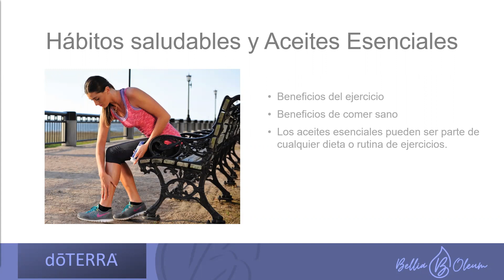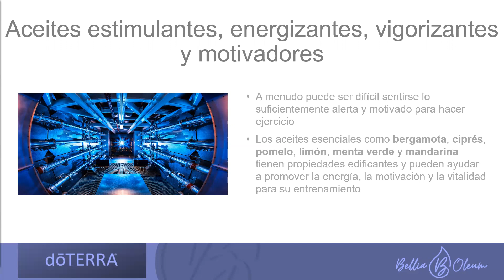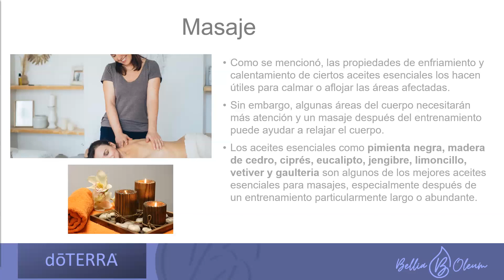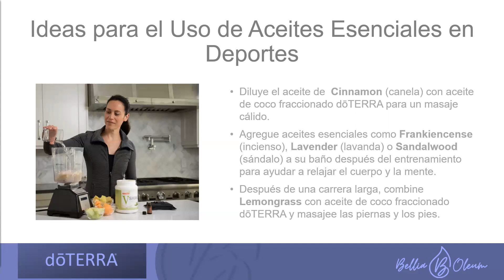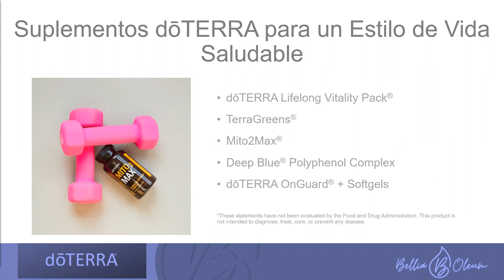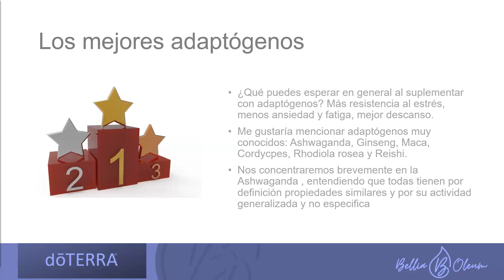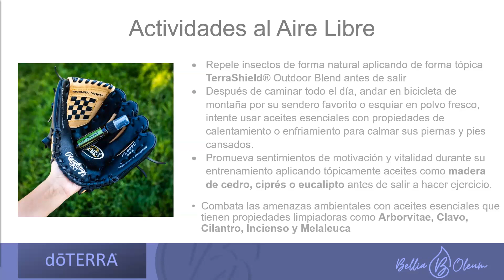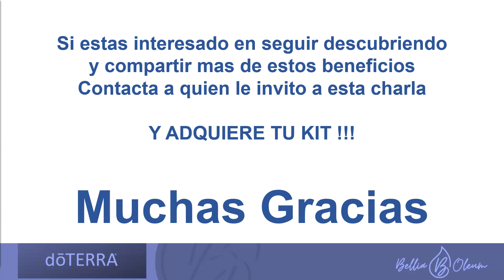Aceites Esenciales y Deportes por Dr.Jackson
En @SaludTribal empoderamos a seres conscientes hacia el BIENESTAR INTEGRAL, para que así, con coherencia y compasión, puedan tomar las riendas de su salud.

🌐  SaludTribal.com